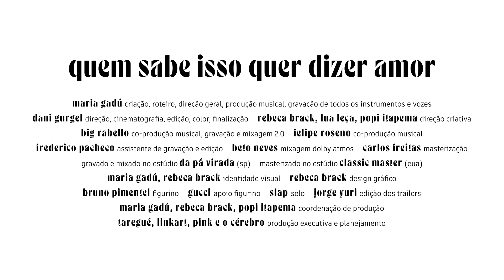Maria Gadú • Um Móbile no Furacão • Quem Sabe Isso Quer Dizer Amor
Ficha técnica

Maria Gadú: criação, roteiro, direção geral, produção musical, gravação de todos os instrumentos e vozes
Dani Gurgel: direção, cinematografia, edição, color e finalização
Rebeca Brack, Lua Leça e Popi Itapema: direção criativa
Big Rabello: co-produção musical, gravação e mixagem 2.0
Felipe Roseno: co-produção musical
Frederico Pacheco: assistente de gravação e edição
Beto Neves: mixagem dolby atmos
Carlos Freitas: masterização
Identidade visual: Maria Gadú e Rebeca Brack
Design Gráfico: Rebeca Brack
Figurino: Bruno Pimentel
Apoio de figurino: Gucci
Selo: Slap
Edição dos trailers: Jorge Yuri
Coordenação de produção: Maria Gadú, Rebeca Brack e Popi Itapema
Produção Executiva: Taregué, Linkart e Pink e o Cerébro

Gravado e mixado no estúdio Da Pá Virada (sp)
Masterizado no estúdio Classic Master (eua)

Letra

Um Móbile no Furacão
Moska

Você diz que não me reconhece
Que não sou o mesmo de ontem
Que tudo o que eu faço ou falo
Não te satisfaz
Mas acontece
Que quando eu mudo é porque
Estou vivendo cada segundo
E você como se fosse uma eternidade a mais

Sou um móbile solto no furacão
Qualquer calmaria me dá solidão
Qualquer calmaria me dá

Na última vez que troquei o meu nome
Por um outro nome que não lembro mais
Tinha certeza, ninguém poderia me encontrar
Mas, que ironia
Minha própria vida
Me trouxe de volta ao ponto de partida
Como se eu nunca tivesse saído de lá

Quando a âncora do meu navio
Encosta bem fundo, no chão
Imediatamente se acende o pavio
E detona-se minha explosão
Que me ativa, me lança pra longe
Pra outros lugares, pra novos presentes
Ninguém me sente
Somente eu posso saber o que me faz feliz